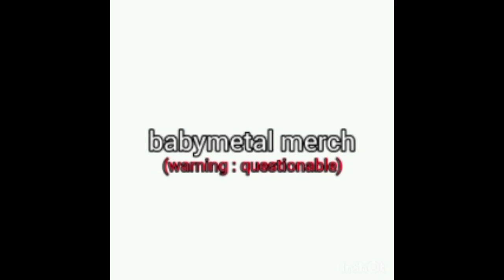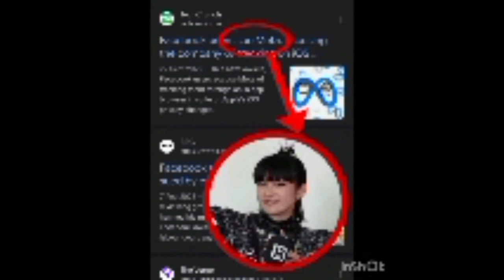random @BABYMETAL memes because April 1st is 40 days away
man I miss them already wtf

babymetal the other one metal resistance sumetal moametal metal galaxy babymetal megitsune metal kingdom yuimetal babymetal third member babymetal concert fox day kitsune